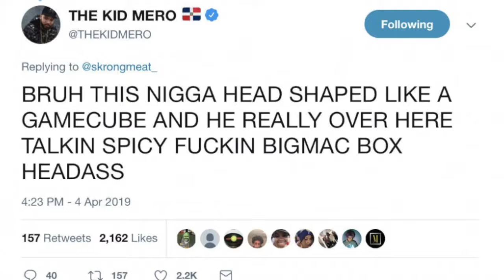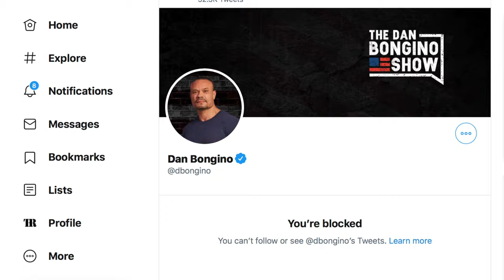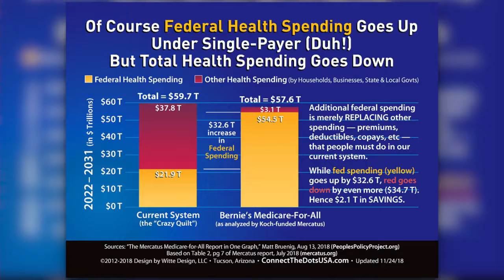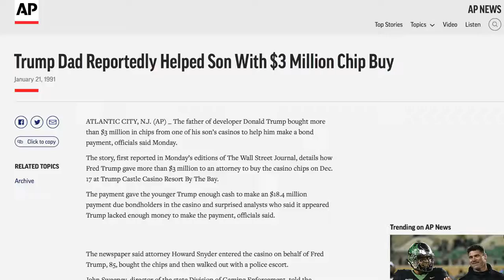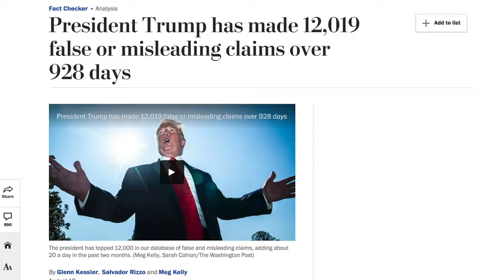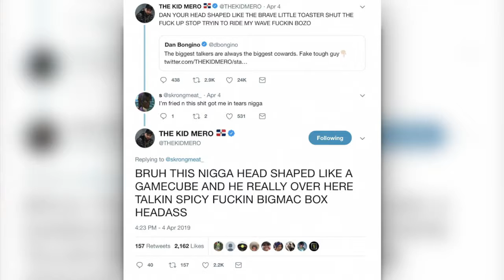Dan Bongino Utterly INSULTED by Bernie Sanders Calling Trump an Idiot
The Humanist Report () is a progressive political podcast that discusses and analyzes current news events and pressing political issues. Our analyses are guided by humanism and political . Each news story we cover is supplemented with thought-provoking, fact-based commentary that aims for the highest level of objectivity.